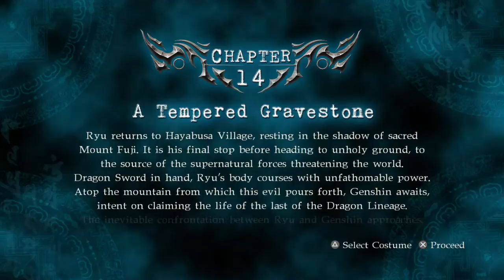NINJA GAIDEN Σ2 (#14) (HD)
HD Reupload